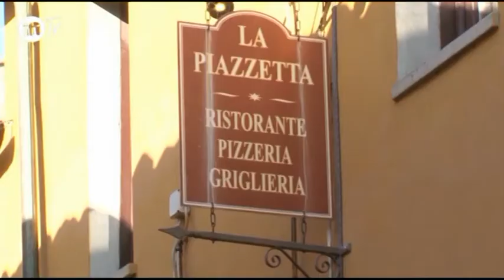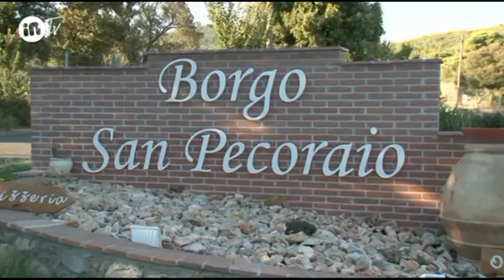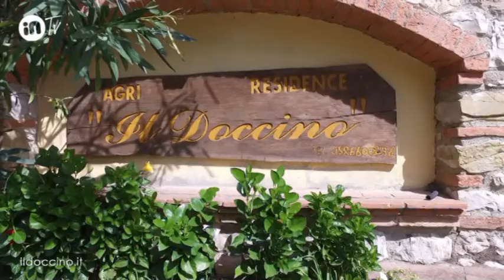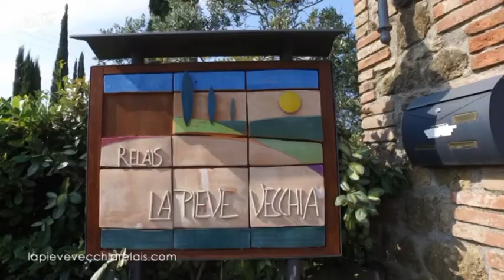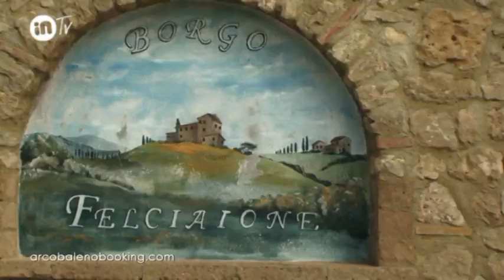Bell'Italia puntata 1 2018